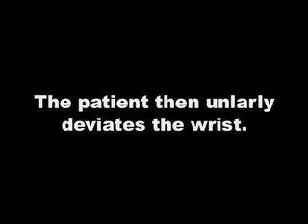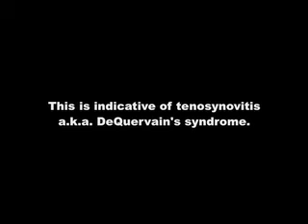finkelsteins test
Welcome to the University of Wisconsin -- Eau Claire Athletic Training Education YouTube Library. The purpose of this library is to serve as an educational tool for students of athletic training and anyone interested in the evaluation process of injuries. These vodcasts (video versions of podcasts) are of speical tests and evaluation procedures used in athletic training. Most of these vodcasts are student produced, using either iMovie or Windows Movie Maker. This project is a work in progress and we are "working" out the bugs as we go along. Some of the .mov files have been formatted for use with an iPod type device so the videos may be small.